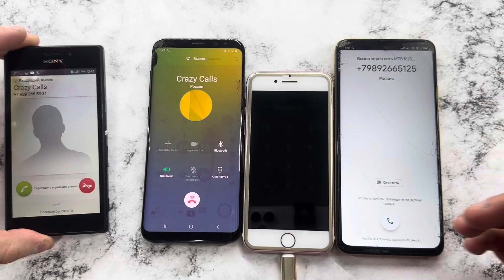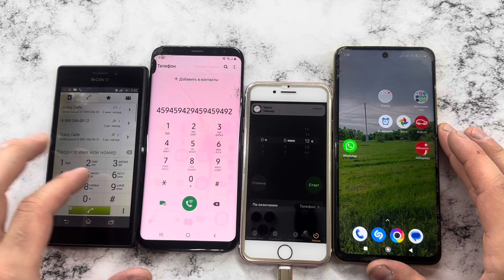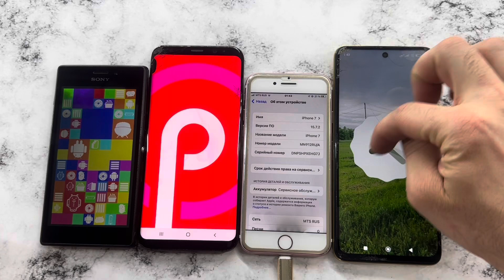Crazy Incoming, Outgoing Calls Sony D2302, Samsung Galaxy S8 Plus, iPhone 7, Poco M4 Pro